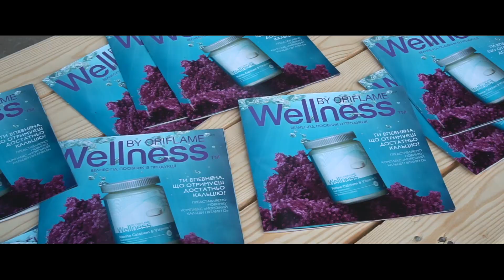Оріфлейм на VideoZhara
Ділися цим відео зі своїми друзями та пиши в коментарях, що ти думаєш про тему відео.